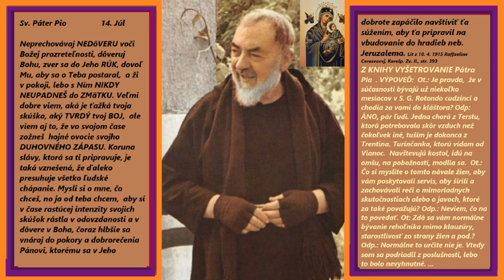365 dní so Sv. Pátrom Piom - Júl 14. - úryvok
Pokračovanie Svätý Kríž 02 - Ochrana SLOBODY od všetkého HRIECHU a od ZATRATENIA sa DUŠÍ Bože, znič v DIELE všetko, čo nie je podľa TEBA, Bože, alebo čo duša ZASTAVOVALA svojou vôľou, z dôvodu, odmietania REALITY ŽIVOTA, s výsledkom svojho pôsobenia na dušu, na ktorú pôsobila podľa SEBA a ktorá si svojou temnou AKTIVITOU PRESÚVALA DIELA Božích SLUŽOBNÍKOV, ich rodín, rodov, rodostromov, rodových koreňov do seba, do svojej rodiny, rodu, rodostromu, rodových koreňov s argumentami, ktorými PRESVEDČILA samu seba, že jej náleží taký život, aký majú Boží služobníci, usilujúci sa o Boha a o Božiu lásku, slúžiaci Bohu, čo ona odmietala, že ona, táto duša, ako aj jej dieťa, temným spôsobom vychované, boli DISKRIMINOVANĚ BOHOM, preto malo dôjsť, a má byť udržiavané NEUSTÁLE PRESÚVANIE všetkého DIELA, ktoré vytvoria Boží služobníci do nich a ich rodín, rodov, rodostromov a rodových koreňov a naopak temné ich dielo, ktoré neustále tvoria, ako aj ich rodín, rodov, rodostromov a rodových koreňov do Božích služobníkov.

25. Bože, znič v DIELE všetko, čo nie je podľa TEBA, Bože, alebo čo duša ZNIČILA svojím POSTOJOM k Božiemu DIELU, že to je pre ňu odporné, ako veľká pokora ku Bohu, modlitby ku Bohu, pretože potrebuje len milosti Božej lásky od okolia a dobré Božie veci, cez dobré udalosti, aby boli neustále privádzané do jej života na základe tohto presunutého DIELA, ktoré bolo odcudzené na základe KLAMLIVEJ ARGUMENTÁCIE DISKRIMINÁCIE BOHOM, ktorý tejto duši a jej rodine, rodu, rodostromu "nedal" VÝHODY, BENEFITY, ZISKY, ODMENY také, aké mal Boží Služobník a jeho rodina, rod, rodostrom.   Bože, znič všetku REALITU  ako následok na DIELO PRESUNUTÉ od Božieho služobníka a znič taktiež všetku REALITU ako následok na DIELO PRESUNUTÉ od temného služobníka Božiemu služobníkovi vnútené a VYTVOR Božou vôľou, prinášajúcou také UDALOSTI do ich životov, aby sa nimi vytvorila taká REALITA, aká by BOLA, ak by temný služobník nepresúval alebo nezastavoval "NAVRáTENIE DIELA" po modlení Božieho služobníka, ktorý sa dlho modlil, aby napravil svoj život.

26. Bože, znič REALITU v živote temného služobníka, ktorú si vytvoril temný služobník PRESUNUTÍM Božieho DIELA od Božieho služobníka a znič REALITU v živote Božieho služobníka, ktorú si vytvoril Boží služobník po PRESUNE temného DIELA  Božiemu služobníkovi - VNÚTENÍM tohto DIELA a VYTVOR takú REALITU, aká by bola, ak by temný služobník nepresunul svoje temné dielo Božiemu služobníkovi.

Bože, dopusť zničenie REALITY u všetkých duší, u ktorých bola REALITA vytvorená PRESUNUTÍM DIEL a dopusť, aby zanikla REALITA vytvorená UMELO, temným spôsobom, PRESUVOM temným služobníkom, MÁGIOU zo  zlochcenia, zlorečenia, pričom týmto úmyselne zmenil temný služobník REALITU u Božieho služobníka a vytvoril takú REALITU, ktorá je úplne ODLIŠNÁ od REALITY, aká by bola podľa Božej vôle BOHA.

27. Bože, dopusť vytvorenie REALITY u všetkých duší takej, aká zodpovedá vytvoreným DIELAM dušiam, ktoré  tieto DIELA utvorili v materiálnom časopriestore, vydaním energie, ktoré je UKOTVENÉ v ich SPOMIENKACH a dopusť zrušenie REALITY, ktoré nezodpovedá vytvoreným DIELAM dušiam, ktoré  tieto DIELA utvorili v materiálnom časopriestore, vydaním energie, ktoré je UKOTVENÉ v ich SPOMIENKACH.

Bože, dopusť vytvorenie REALITY u všetkých duší takej, aká zodpovedá podľa Božej PRAVDY a odstráň všetku REALITU u všetkých duší takú, aká nezodpovedá podľa Božej PRAVDY, ale je KLAMOM, podľa Boha.
28. Bože, vytni všetky ZMENY v OSOBNOSTIACH a životoch OSOBNOSTÍ, ako aj ich rodín, rodov, rodostromov, rodových koreňov, ktoré boli vytvorené DIELOM takým, ktoré duša alebo členovia jej rodiny, rodu, rodostromu nevytvorili vlastným namáhaním sa, vydaním energie, prežitím, ukotveným v spomienkach, a preto sa v SPOMIENKACH nenachádzajú.

Bože, zruš všetky ZMENY  v OSOBNOSTIACH a ŽIVOTOCH OSOBNOSTÍ, ako aj  v ŽIVOTOCH ich rodín, rodov, rodostromov  a rodových koreňov, ktoré boli vytvorené DIELOM takým, ktoré duša alebo členovia jej rodiny, rodu, rodostromu nevytvorili vlastným namáhaním sa, vydaním energie, prežitím, ukotveným v spomienkach, a preto sa v SPOMIENKACH nenachádzajú.

Pokrač.Páter Pio 15. Júl